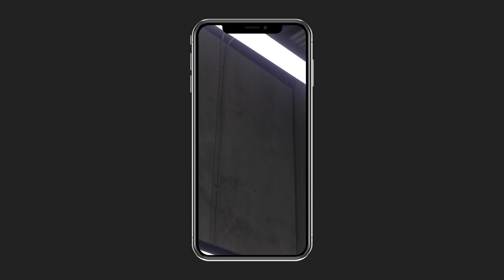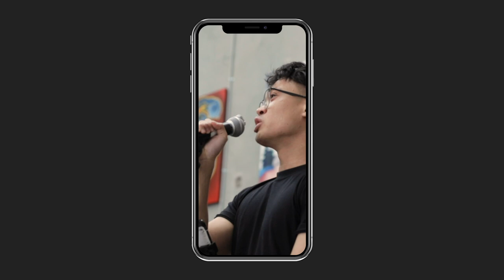Risk Over Regret by Jordan Hernandez | Hillsong College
This is a short film by Jordan Hernadez.

Synopsis

An an interview of entrepreneur Luke Genesis taking a risks over living in regret. Luke Genesis risks quitting his full time job to pursue freelancing. Its about knowing God and making Him known through our work

Cast:
Luke Genesis

Director
Jordan Hernandez

Grip:
Darcy Godwin

Camera Operator:
Austin Gerland
Luke Genesis
Jordan Hernandez

Audio Technician:
Austin Gerland

PA Set Up:
Chloe Pearce
Paula Ospina

The Stonecutters in Glendenning NSW

YouTube- The studio At Hillsong College